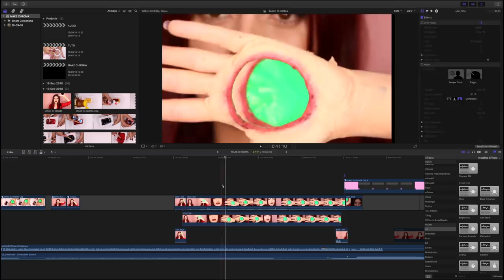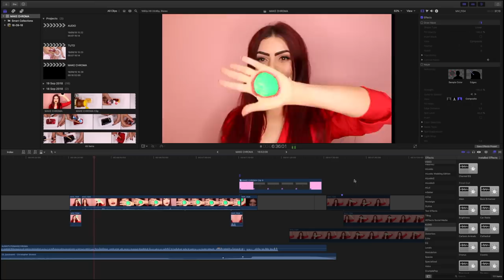TENTEI FAZER O DESAFIO DA MÃO INVISÍVEL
Instagram inspirado: @simple.symphony

- SALVADOR /  BA
15/09/2018 - Teatro Isba - 18:00h

- MACEIÓ / AL
22/09/2018 - Teatro Deodoro - 16:00h
23/09/2018 - Teatro Deodoro - 16:00h

- FORTALEZA / CE
29/09/2018 -  Teatro Via Sul Fortaleza - 16:00h

-CURITIBA / PR
06/10/2018 - Teatro EBANX Regina Vogue - 16:00h

12/10/2018 - Teatro AMRIGS - 16:00h

Kimberli Carvalho
Complemento: Apto 115
Cidade: Curitiba
Estado: Paraná
CEP: 81110010